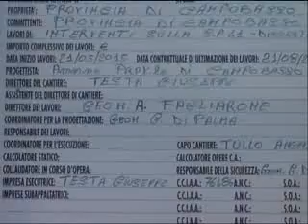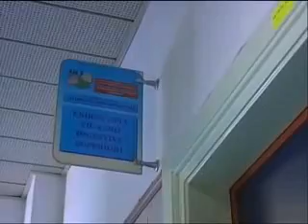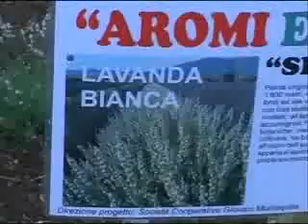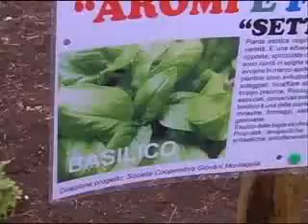TLT NEWS EDIZIONE ORE 14 DEL 26-05-15